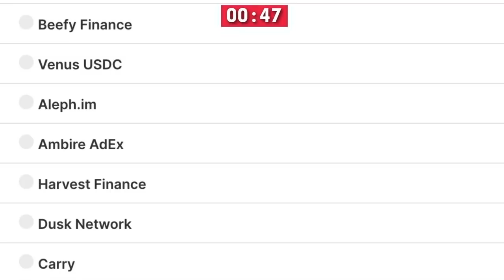Peter Schiff: Most People Have No Idea What's Coming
Video content: Peter Schiff, Restart, reset, the big reset, banks USA, savings banks USA, economy USA, finance USA, money USA, capital USA, stocks USA, stock exchange USA, real estate USA, politics USA, media USA, gold, gold coins, silver, precious metals, bitcoin , Cryptocurrency, currency crisis, currency reform, financial community, financial policy, financial market, banks, financial crash, euro crash, bank crash, investment, euro crisis, economic crisis, bankruptcy, bankruptcy, inflation, credit, insolvency, profit, system change, reset, crash, finance, finance, money , Trade, goods market, means of payment, securities, cash, bank balances, claims, debt capital, interest, liabilities, purchasing power, central banks, ECB, precious metals, expropriation, system change, stock market trend, success channel, company, state, Bill Gates, Jeff Bezos, Elon Musk, Warren Buffett, Bernard Arnault, Mark Zuckerberg, Larry Ellison, Larry Page, finance, crash, cash, microstrategy, Michael Saylor, gold, central banks, currency, economy, government, politics, stocks, assets, real estate, money, future, inflation , Recession, Technology, Asset Advisor, Finance, Crash, Cash, Microstrategy,  Bitcoin, BTC, cryptocurrency, gold, central banks, currency, economy, government, politics, money print, assets, stocks, ethereum, fortune, investment, PayPal, stock market, real estate, money, future, inflation, recession, technology